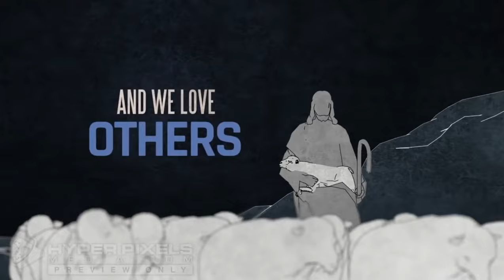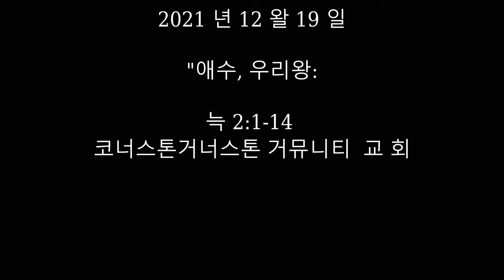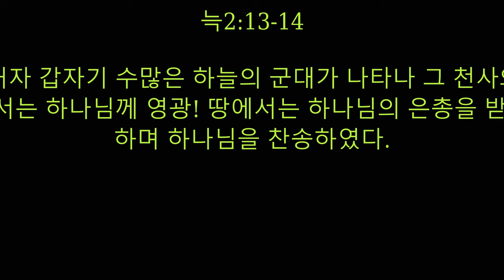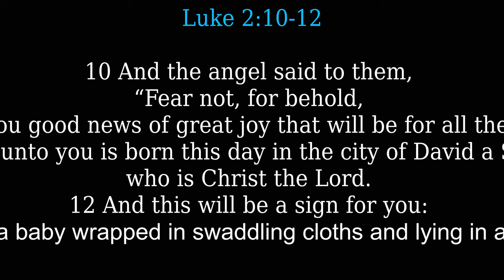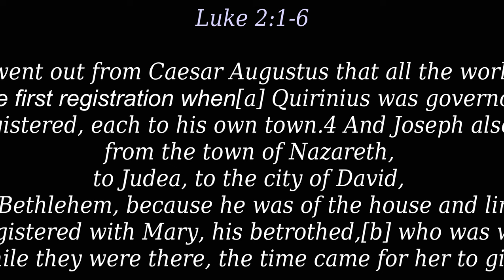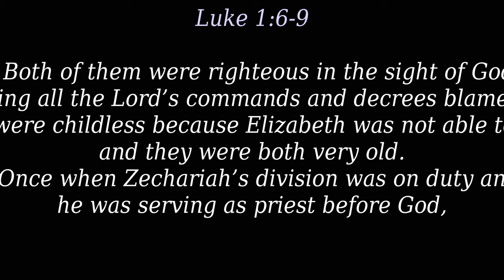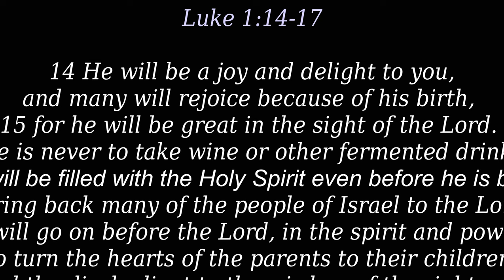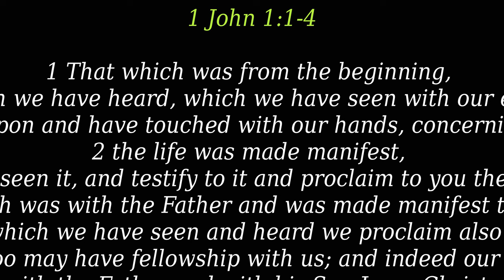12192021 CCC Video Compilation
.Today's EM Message:

"PK 3: Promise Made, My King"

2 In those days a decree went out from Caesar Augustus that all the world should be registered. 2 This was the first registration when[a] Quirinius was governor of Syria. 3 And all went to be registered, each to his own town. 4 And Joseph also went up from Galilee, from the town of Nazareth, to Judea, to the city of David, which is called Bethlehem, because he was of the house and lineage of David, 5 to be registered with Mary, his betrothed,[b] who was with child. 6 And while they were there, the time came for her to give birth. 7 And she gave birth to her firstborn son and wrapped him in swaddling cloths and laid him in a manger, because there was no place for them in the inn.[c]
The Shepherds and the Angels

8 And in the same region there were shepherds out in the field, keeping watch over their flock by night. 9 And an angel of the Lord appeared to them, and the glory of the Lord shone around them, and they were filled with great fear. 10 And the angel said to them, “Fear not, for behold, I bring you good news of great joy that will be for all the people. 11 For unto you is born this day in the city of David a Savior, who is Christ the Lord. 12 And this will be a sign for you: you will find a baby wrapped in swaddling cloths and lying in a manger.” 13 And suddenly there was with the angel a multitude of the heavenly host praising God and saying, 14 “Glory to God in the highest,and on earth peace among those with whom he is pleased!”[d]